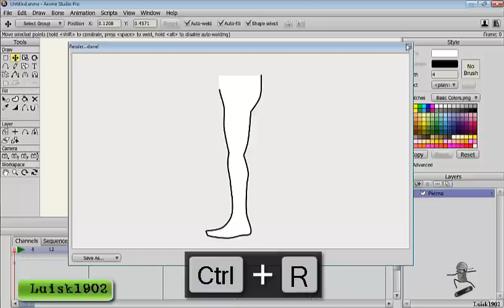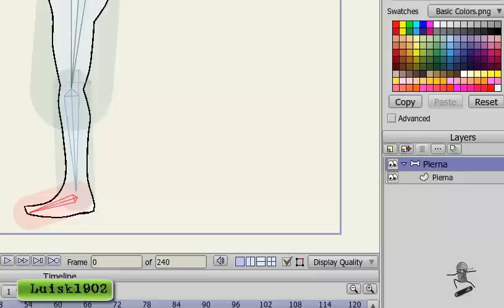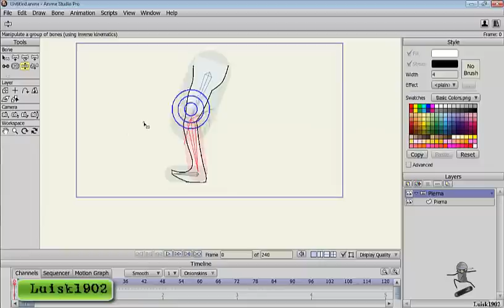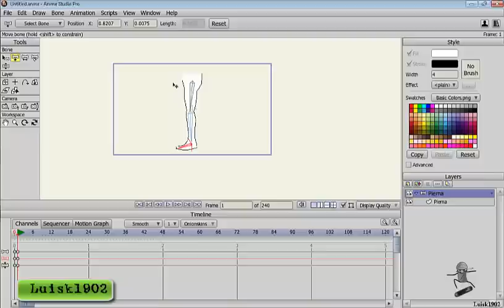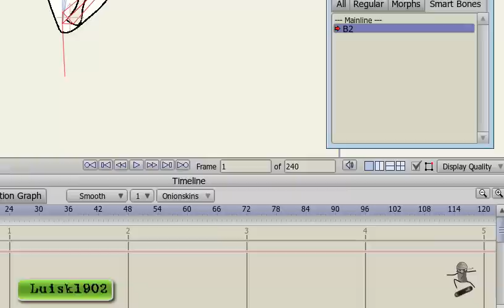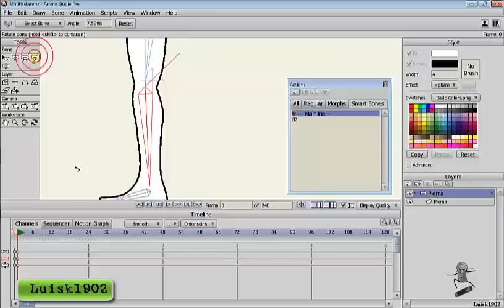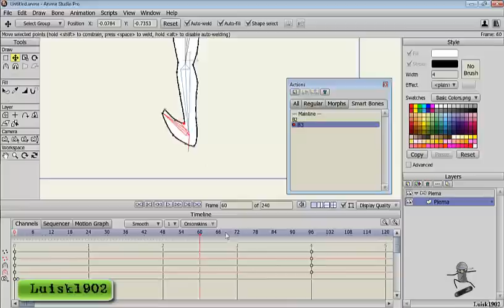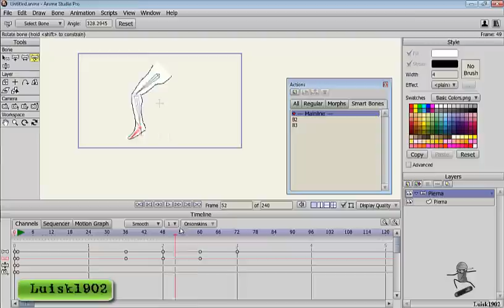Tutorial Anime Studio Pro 9 - Cómo manejar los huesos inteligentes SmartBones español